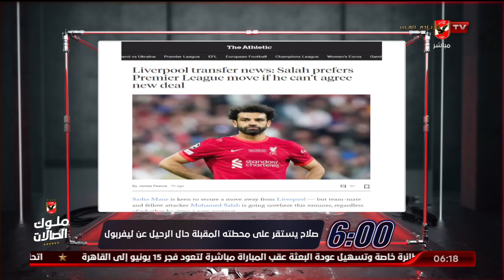سمير يوضح أخر المستجدات لمحمد صلاح مع ليفربول حول تجديد التعاقد وجاريث بيل يرحل بشكل رسمي عن الريال